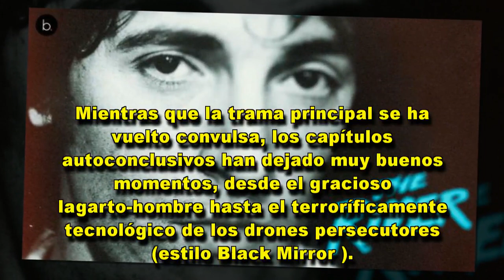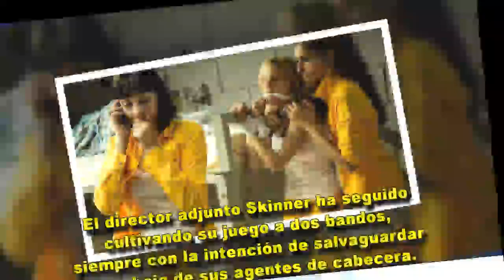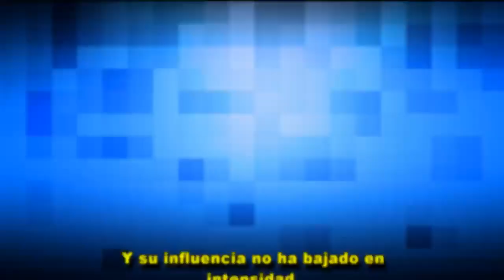Expediente X echa el cierre con un final abierto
No hay promesa de nuevos capítulos y la actriz Gillian Anderson abandona definitivamente la serie